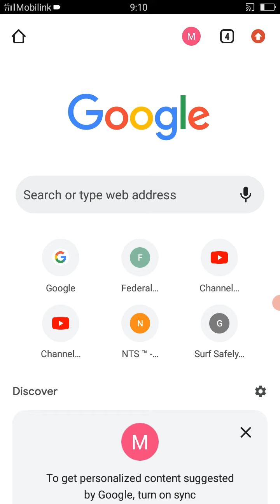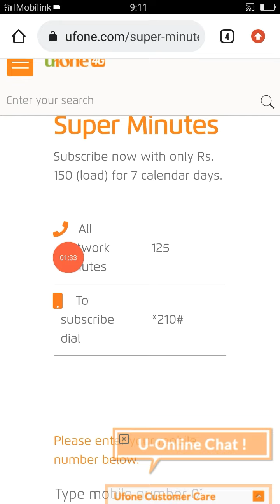Ufone All Network Call Packages | Ufone Call Packages to all Networks Ufone Package Other Network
Ufone All Network Call Packages  .
Ufone Call Packages to all Networks Ufone Call Packages Other Network Minutes